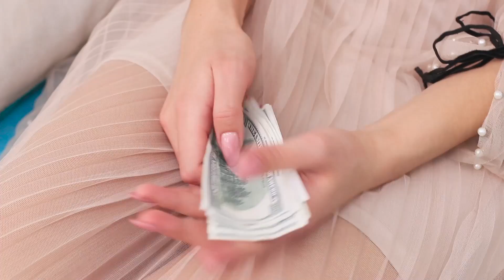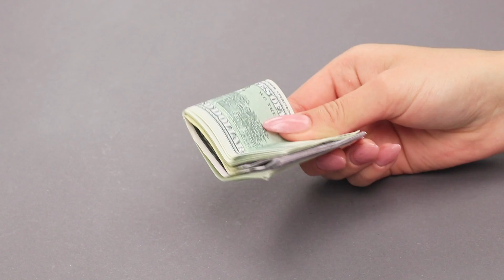23 Sposoby na Schowanie Pieniędzy w Domu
Chcesz, aby  żaden złodziej nie mógł znaleźć kasy w Twoim domu Więc na pewno spodoba Ci się nasz nowy filmik! A w nim znajdziesz 23 sposoby na schowanie kasy w domu.